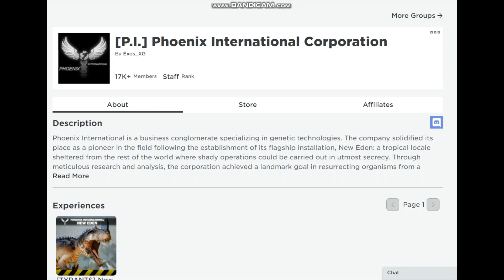Phoenix International New Eden - How to become intern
Welcome guys so this is what you asked for.How to become intern in New Eden on roblox.